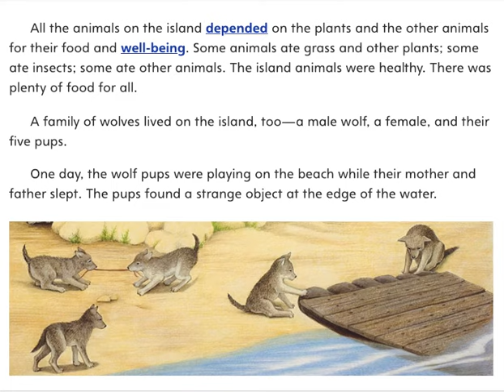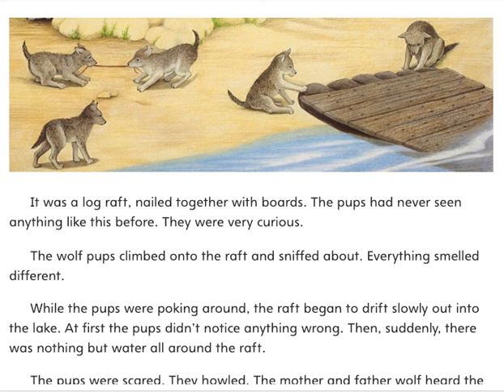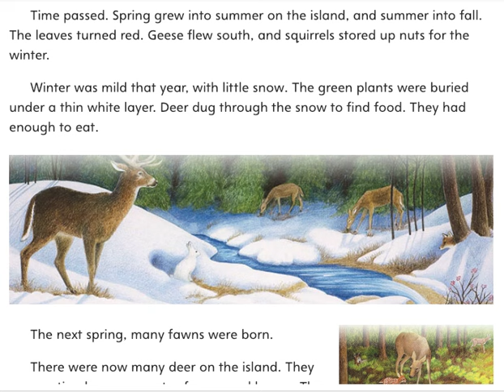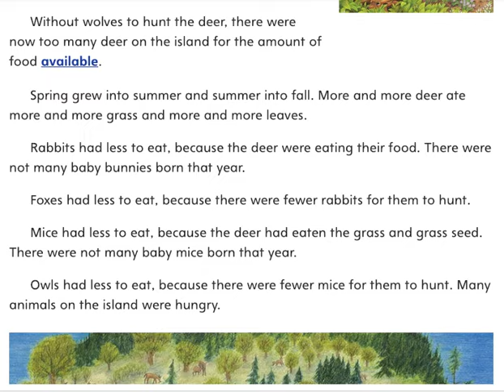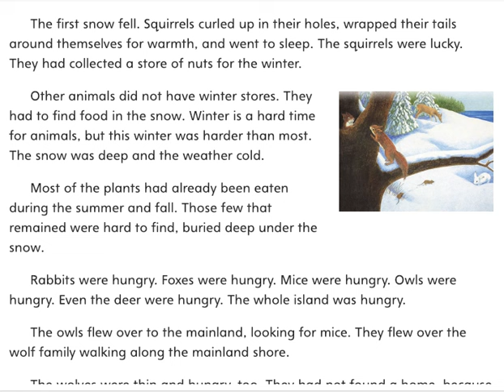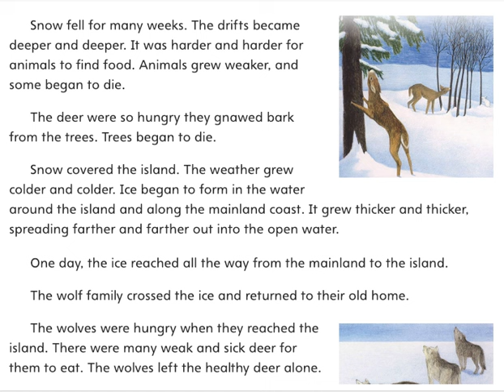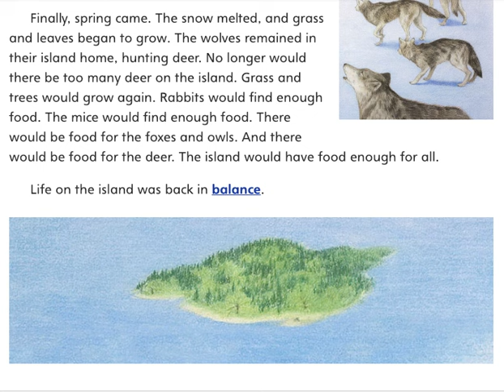Wolf Island AR read aloud accelerated reader channel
Wolf Island
Godkin, Celia

This book is a portrait of nature, and the fragile balance of a natural ecosystem.